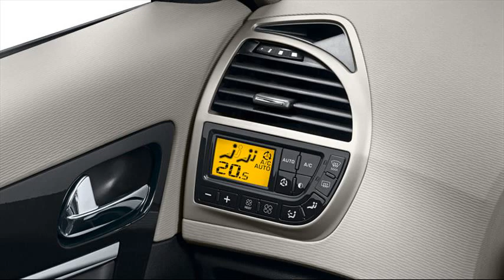citroen c3 picasso automatic